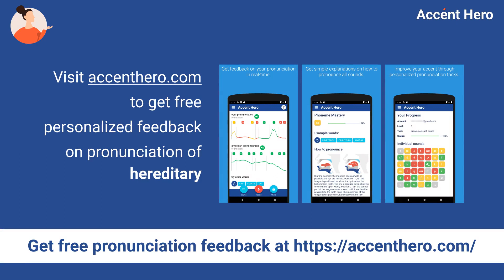HEREDITARY - Meaning and Pronunciation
How to pronounce hereditary?

This video provides examples of American English pronunciations of hereditary by male and female speakers.
In addition, it explains the meaning of hereditary through a definition and several visual examples.

IPA Transcription of hereditary is /hɚˈɛdətˌɛri/.

Definition of hereditary:
Hereditary means passed down from one generation to the next.

If you'd like to test your pronunciation of hereditary, check out Accent Hero's real-time pronunciation feedback tool: